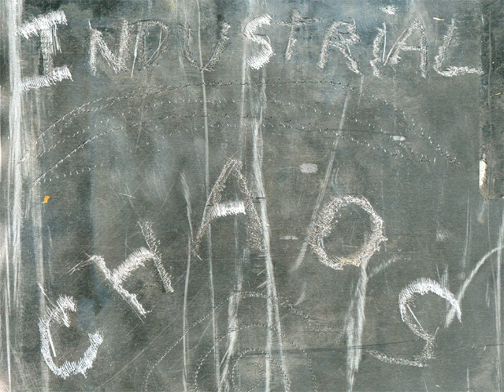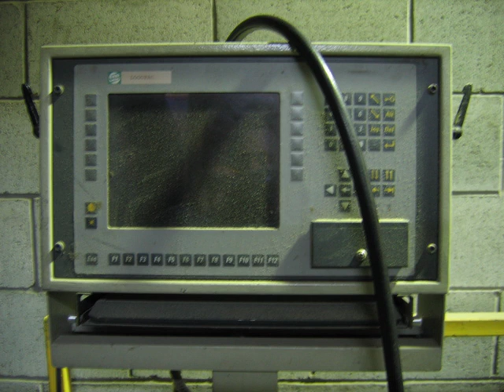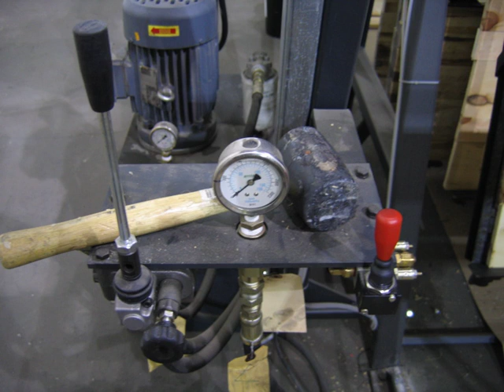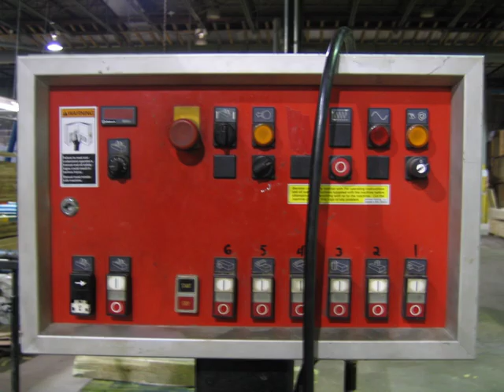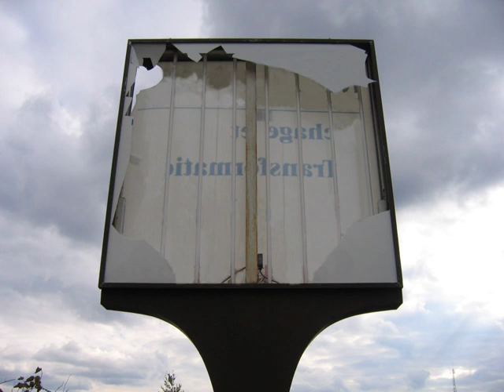Industrial Chaos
It is a private collection of images that I took as image reference for a 3D animation project.